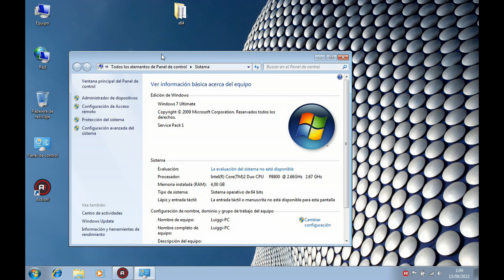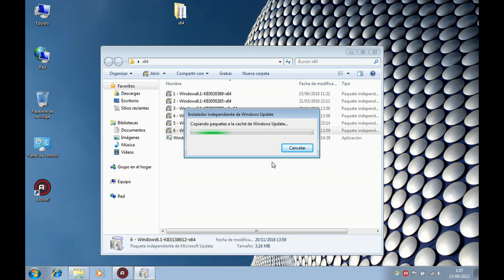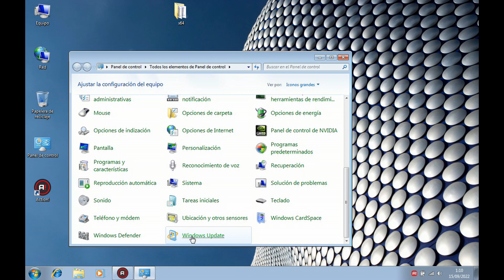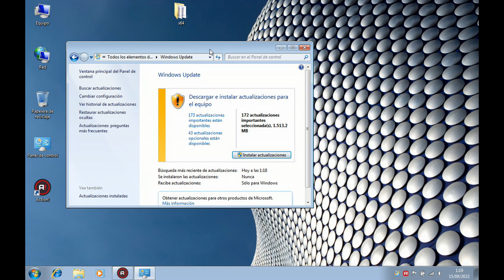Cómo actualizar Windows 7 en 2022; corregir el error 80072EFE. Fix 80072EFE Windows 7 error code.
In this video I am going to show you how we can update a clean installation of Windows 7 SP1 in 2022. If we try to update this installation, we will find the error 80072EFE. To avoid this error and update successfully, we will need to install some patches on our system and then search Windows Update.

Hola, muy buenas, bienvenidos a mi canal. En este video voy a mostraros cómo podemos actualizar una instalación limpia de Windows 7 SP1 en 2022.

Si intentamos actualizar una instalación de este tipo nos encontraremos con el error 80072EFE. En este video os enseñaré cómo corregir y solucionar el error 80072EFE cuando actualizamos Windows 7.

Para evitar este error y actualizar con éxito, necesitaremos instalar unos parches en nuestro sistema y buscar posteriormente en Windows Update.

Los pasos a seguir son los siguientes:

- Debemos buscar (en las páginas oficiales de Microsoft, o pinchando en el enlace de la descripción) y descargar e instalar las siguientes actualizaciones, para la versión x86 (de 32bits):
1 - KB3020369-x86.msu

las versiones x64 (64bits) podéis bajarlas aquí:
1 - KB3020369-x64.msu

Por último instalar:
7- WindowsUpdateAgent-7.6.exe
NOTA: la versión más reciente del Agente de Windows Update para Windows 7, Windows Vista y Windows XP es 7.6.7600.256.

Podéis buscar las actualizaciones manualmente, sustituyendo x86 (32bits) ó x64 (64bits) en la búsqueda en Google, dependiendo de como sea el Windows 7 que tengáis instalado en vuestra máquina. Ejemplos:
KB3102810-x86 para Windows 7 32 bits
KB3102810-x64 para Windows 7 64 bits

- Después actualizaremos el PC con normalidad a traves del Windows Update en nuestro Panel de Control.

Espero que os guste el video. No dudéis en comentar. Muchas gracias por vuestra visita, nos vemos en un próximo video. Un saludo.